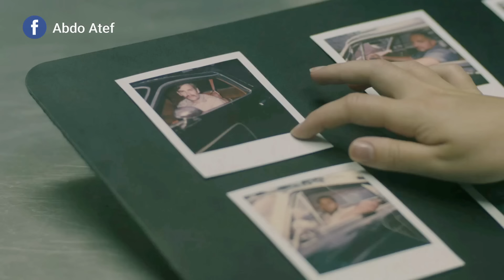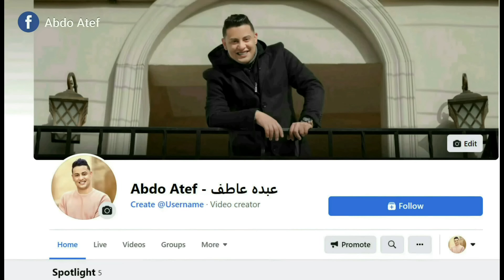"بنت ذكيه بتساعد الشرطة فى القبض على الراجل الى خطفها وأغتصبها مع إنها مشفتش وشه"ملخص فيلم Belive me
"بنت ذكيه جدا بتساعد الشرطه فى القبض على الراجل الى خطفها وأغتصبها "
ملخص فيلم Belive me

متنسوش تدخلوا جروب الفيس بوك عشان تقترحوا أفلام جديده 🙋🏻